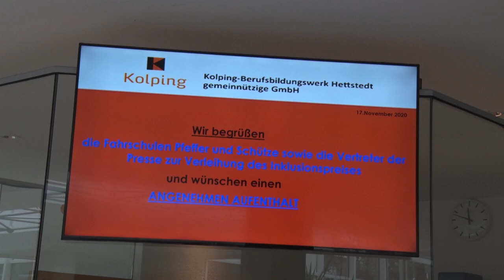PUNKTum Kolpingberufsbildungswerk Hettstedt vergibt Inklusionspreis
Kolpingberufsbildungswerk Hettstedt vergibt Inklusionspreis